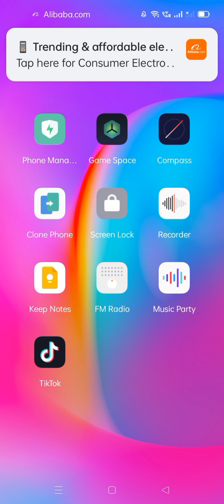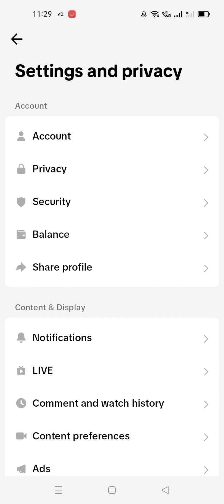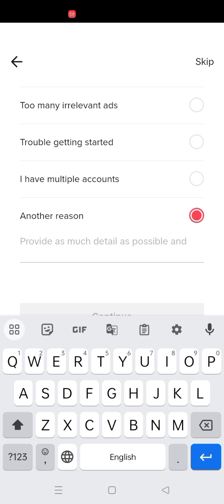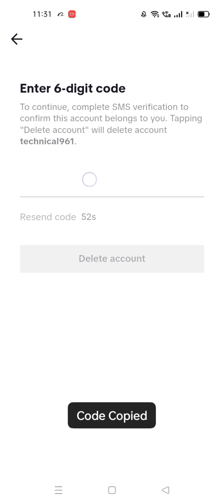How to delete TikTok account permanently.টিকটক একাউন্ট পার্মানেন্টলি ডিলেট করুন।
How to permanently delete TikTok account2023 all process bangla tutorial
how to permanently delete TikTok
how to cancel TikTok account
how to delete tiktok account permanently,
how to delete tiktok account permanently 2023,
how to delete tiktok account permanently without 30 days,
how to delete tiktok account permanently and make new account,
how to delete. tiktok account,
how to delete account from tiktok permanently,
delete tiktok account permanently tiktok account by technical friend,
who to delete tiktok account,
how to delete tiktok id permanently,
how to delete account in tiktok permanently